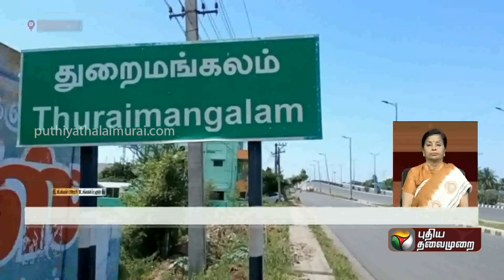நீர் இல்லாமல் வறண்ட ஏரி...செத்துக்கிடக்கும் மீன்கள்! Perambalur | PTT